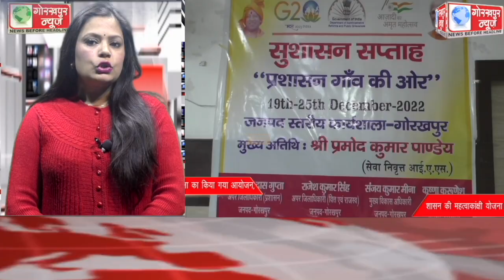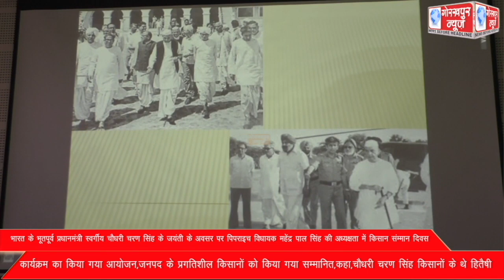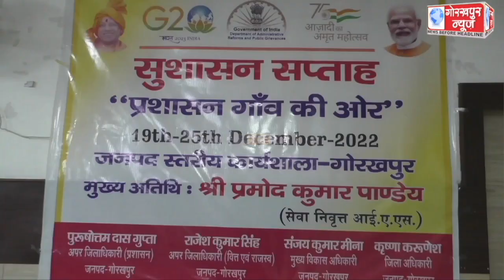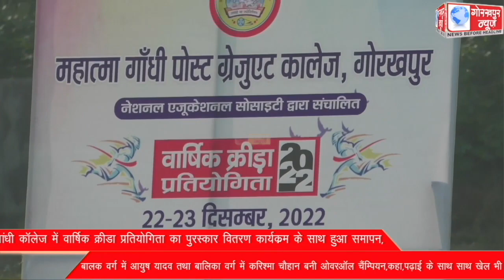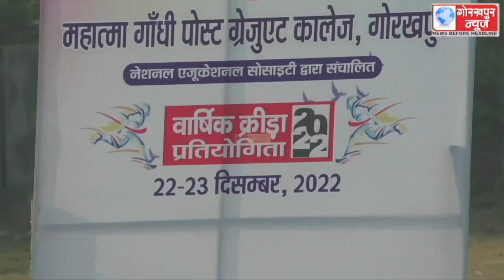GORAKHPUR NEWS 23-12-2022